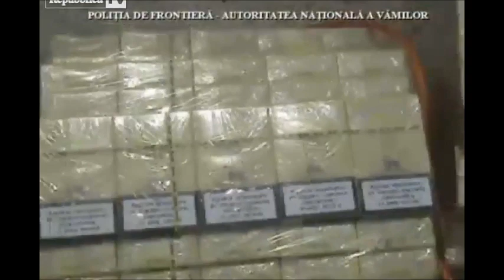Smuggling: 70,000 packs of cigarettes hidden inside tree trunks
Smuggling in Romania: 70,000 packs of ukrainian cigarettes hidden inside tree trunks.
Schmuggel in Rumänien: 70.000 Zigaretten-Schachteln aus der Ukraine versteckt in Baumstämme.
Contrabbando in Romania: 70.000 pacchetti di sigarette ucraine occultati dentro tronchi d'albero.
Contrebande en Roumanie: 70.000 paquets de cigarettes ukrainien cachés à l'intérieur des troncs d'arbres.
Contrabando en Rumania: 70.000 paquetes de cigarrillos ucraniano escondidos dentro de los troncos de árboles.

Imaginaţia contrabandiştilor nu are limite. 100 de mii de pachete de tigari au fost introduse ilegal în ţară ascunse într-un tren cu lemne. Ţigările de contrabandă nu erau ascunse printre lemne, ci chiar în interiorul unor trunchiuri de copaci, golite pe dinăuntru special pentru acest transport ilegal.